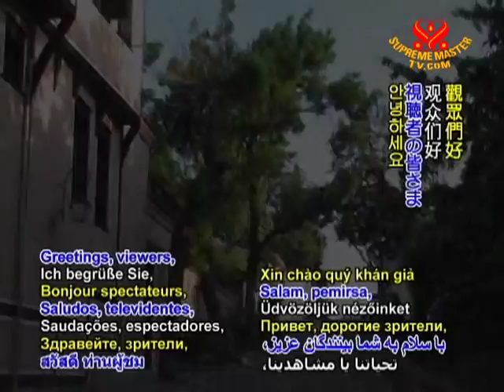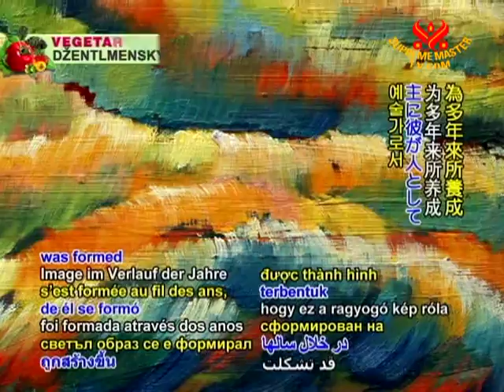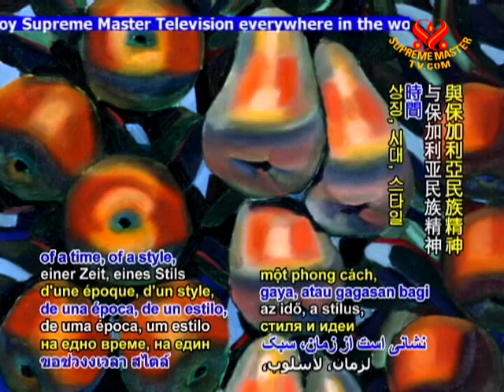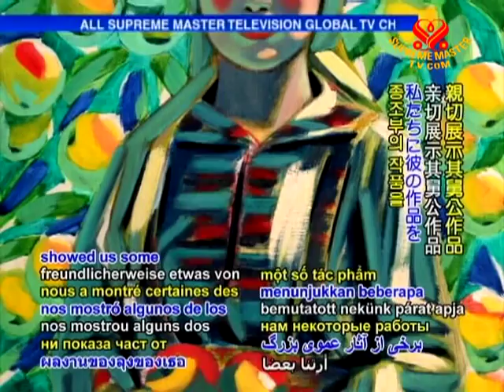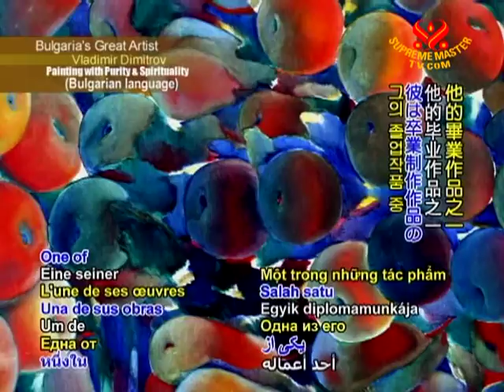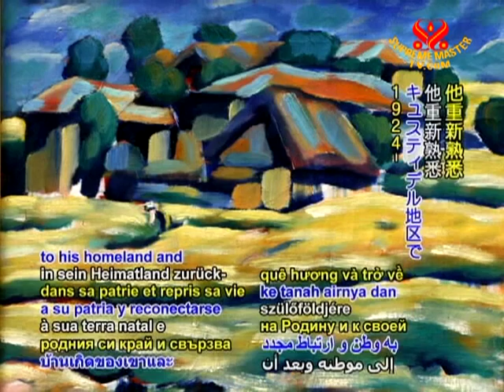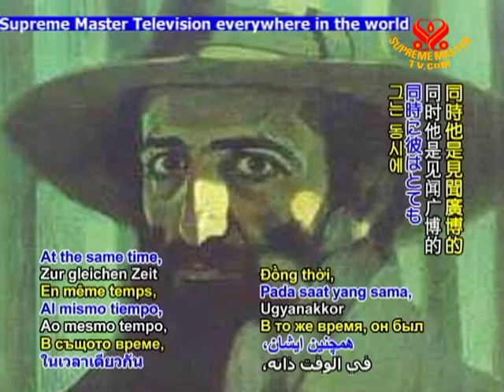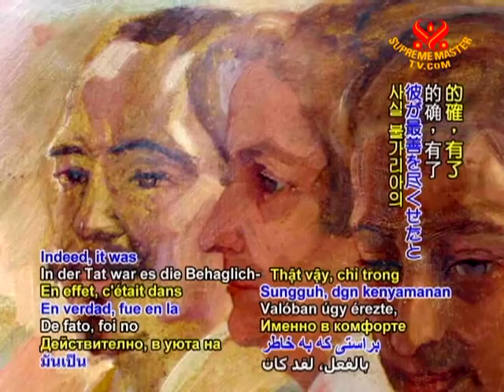Владимир Димитров - Майстора 1/2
Предаване, посветено на великия български художник по SupremeMasterTv